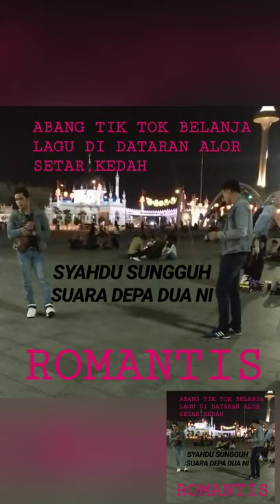Romantis Live dari Alor Setar Kedah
Power Suara Dua ni👍👍